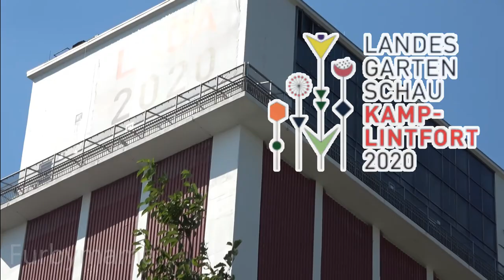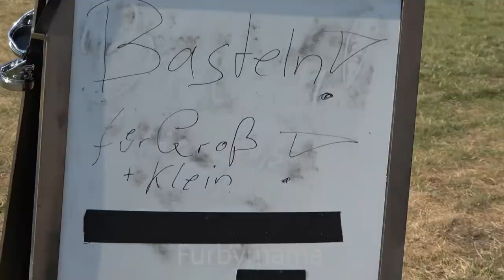Landesgartenschau Kamp-Lintfort 2020 - Steampunk Tag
Einen Tag lang kommen viktorianische Zeitreisende (sogenannte Steampunks) zur Landesgartenschau in Kamp Lintfort zusammen und zeigen sich in den tollsten Kostümen. Außerdem präsentieren sie ihre verrückt skurrilen Erfindungen. Professor Abraxo lädt Sie ein mit ihm und seiner fahrenden Zeitmaschine eine Runde übers Gelände zu drehen. Abacus Theater präsentiert zwei riesige, fahrende Steamroadster. Außderdem findet man ein Luftschiff, wo gebastelt werden kann, sowie etliche Darsteller und deren Lager mit einer tollen Ausstellung.